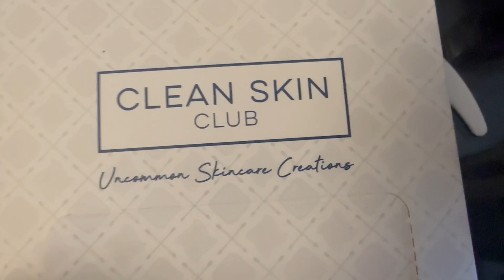TINK & FRIENDS CONCERT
Thank y’all so much for supporting my page